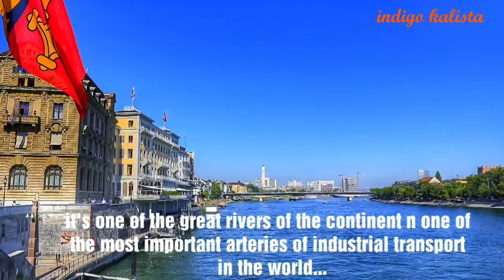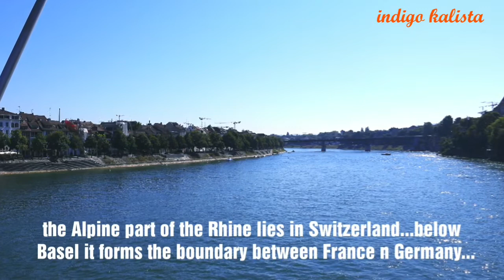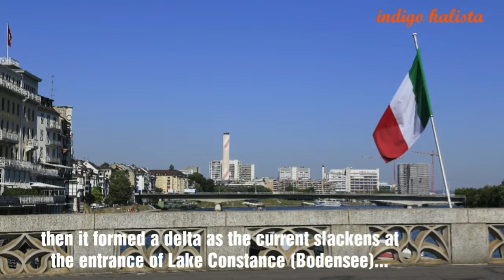Beautiful city on the Rhine - Basel part 1 - river - V#117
Hello my friends...Rhine river is one of the major waterways in the world and the 2nd longest river in Europe after the Danube.
Its source is high in the Alps and it flows thru Switzerland, Germany, The Netherlands and emptying into the North sea...
Wish you all a wonderful weekend 🙂💖💖💖

Hai teman-teman...sungai Rhine adalah salah satu waterways terbesar didunia dan sungai terpanjang kedua di Eropa setelah sungai Donau. Sumbernya tinggi dipegunungan Alpen dan mengalir melalui Swiss, Jerman dan Holland...bermuara ke Laut Utara...
Selamat menonton dan salam santun saya 🙂💖💖💖